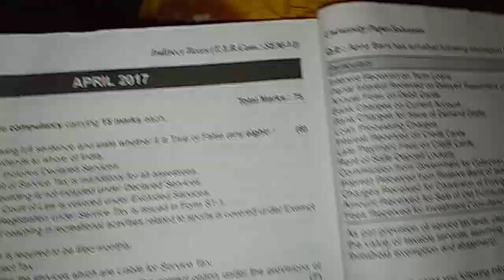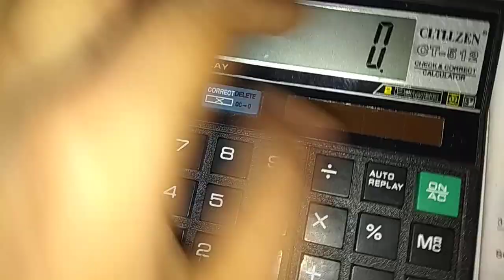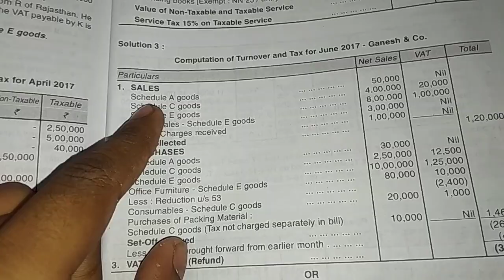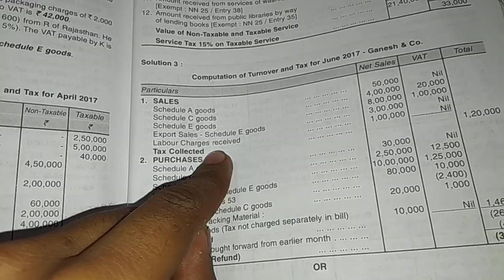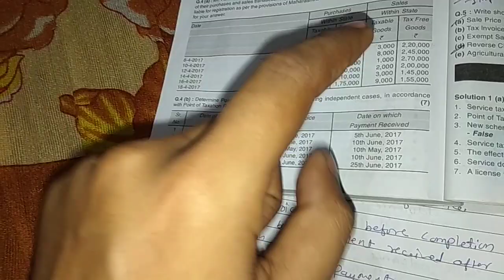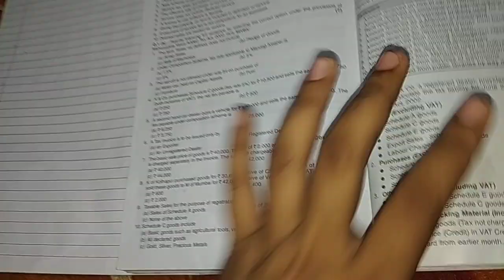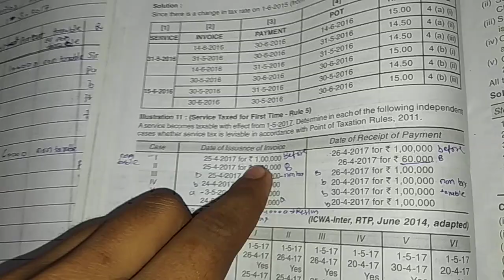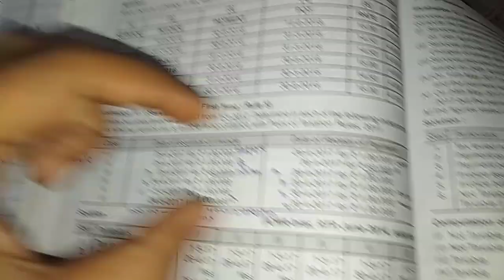Indirect tax importants only tax students